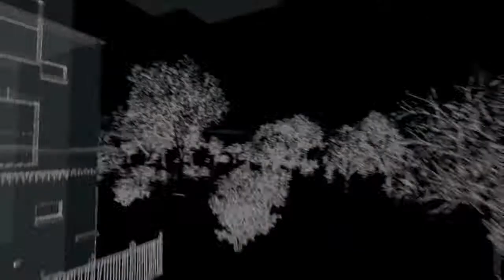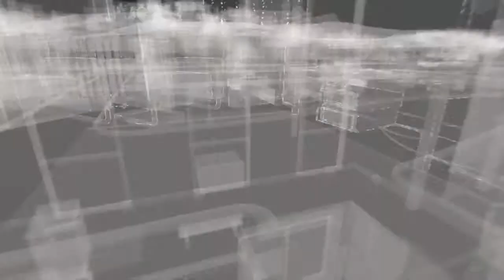WATCH_DOGS™ 「人身売買01」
ウォッチドッグス